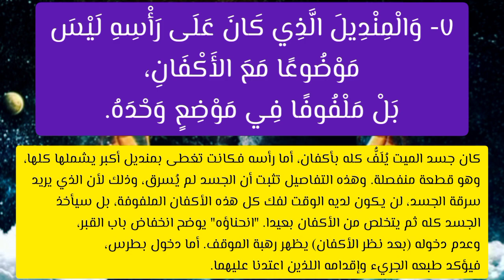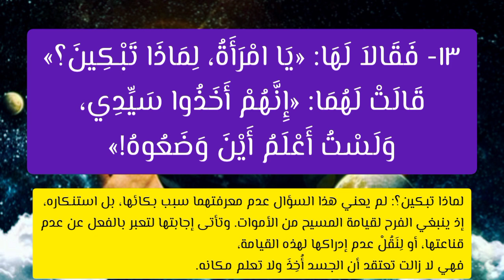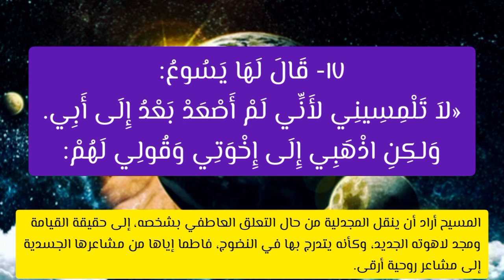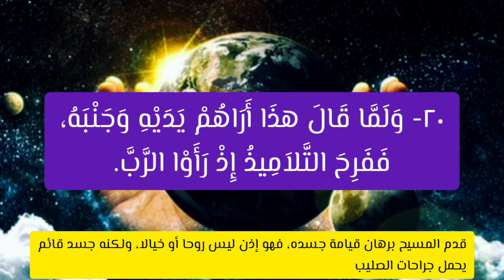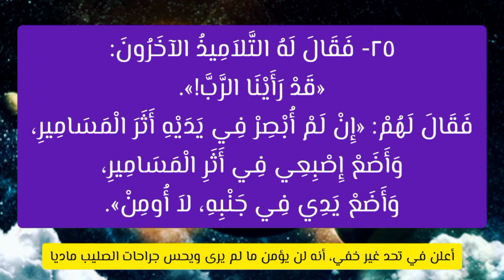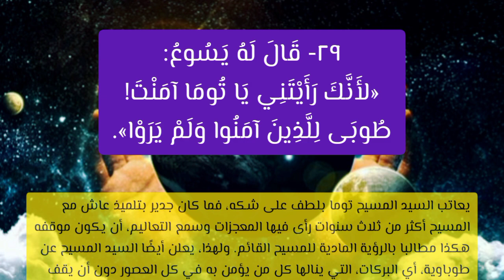إنجيل يوحنا - الإصحاح العشرون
(الإنجيل مسموع و مقروء بتفسيرات مختصرة)
أذكروني في صلواتكم
اشكر كل شخص قام بالاداء الصوتي
تصميم الفيديو آدم مكرم
الكتاب المقدس - العهد الجديد - انجيل يوحنا - الاصحاح العشرون